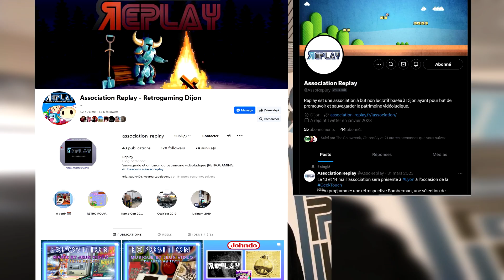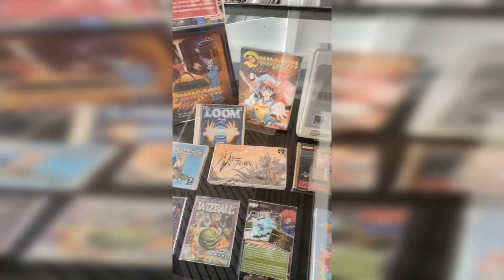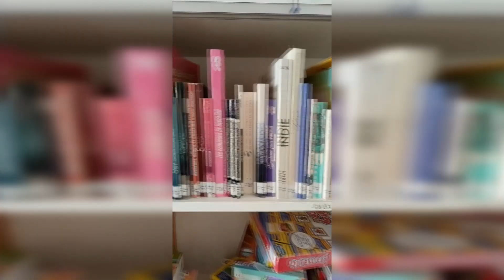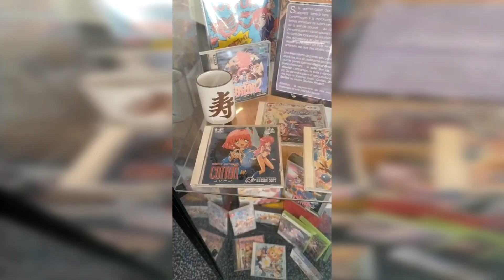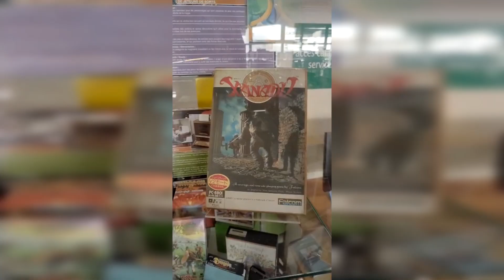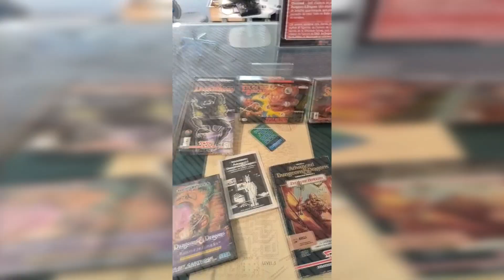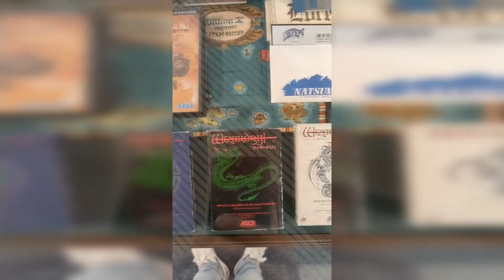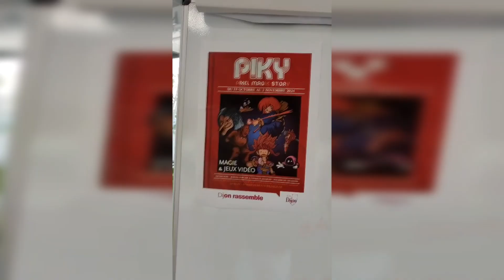PIKY l'exposition Magie & Jeux Vidéo en Bibliothèque 🧙✨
PIKY l'exposition Magie & Jeux Vidéo en Bibliothèque 🧙✨ Retrouve l'exposition Piky organisé par l'association Replay qui traite cette année le vaste thème de la Magie au sein du jeu vidéo ! Abracadabra c'est parti !